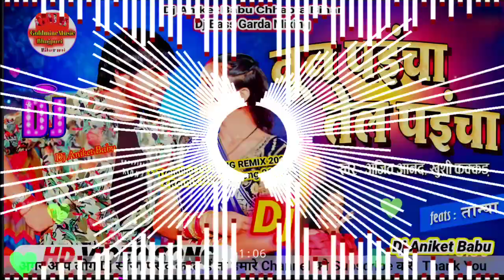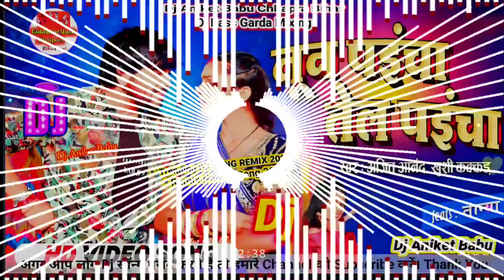video | नून पाईचा तेल पाईचा | DjAniketchhapra| Bhojpuri New Holi Dj Remix Song